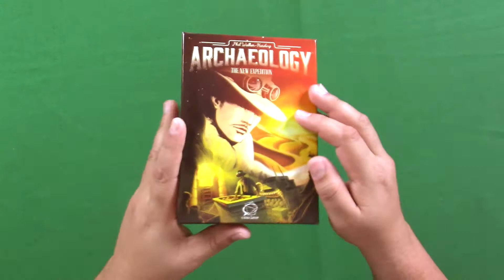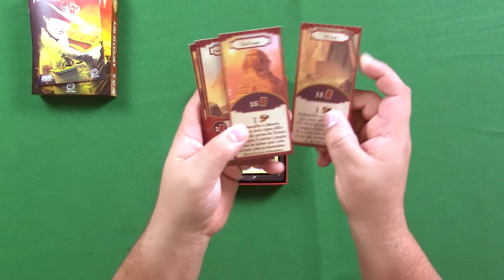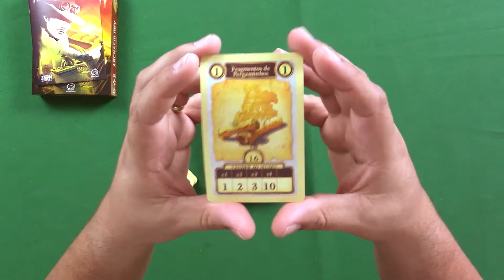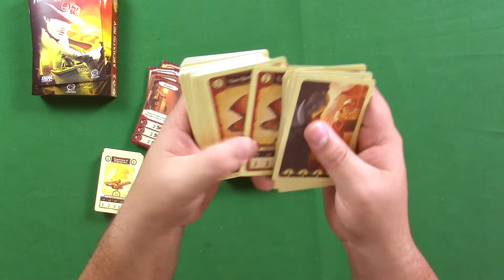Archaeology - O que Vem na Caixa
Fala Galera!

Nesse vídeo de unboxing o PaladinoMonge mostra o que vem dentro da caixa do jogo Archaeology, lançado pela Conclave Editora.